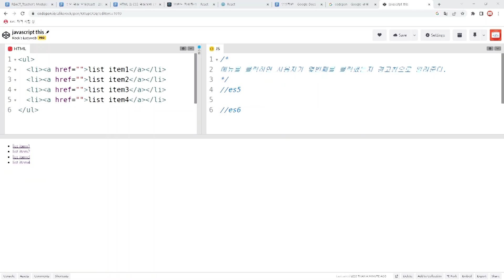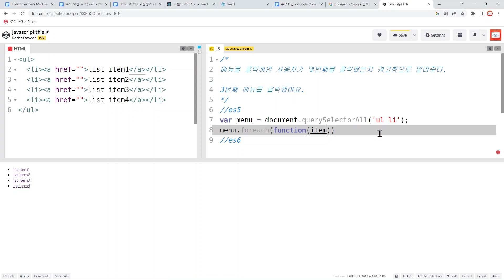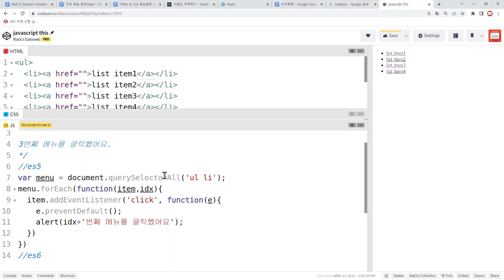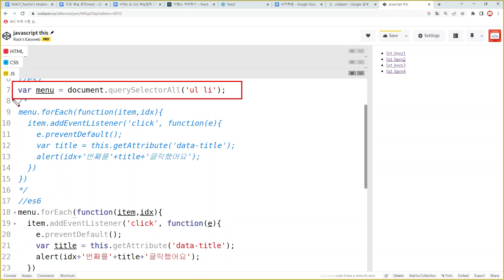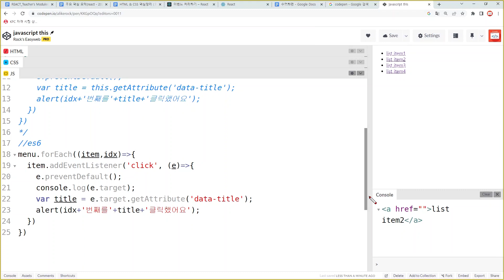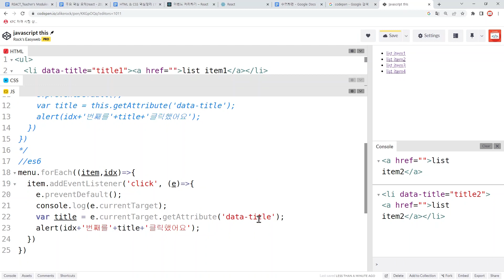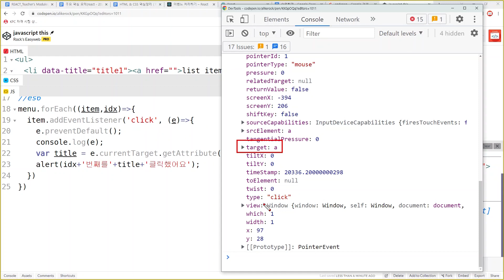javascript 87 [자바스크립트 this ] ES5, ES6에서 this 사용하기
00:00 start
00:09 ES5
07:00 ES6